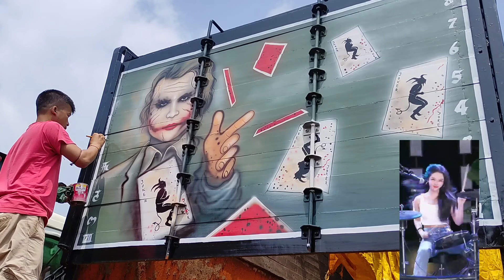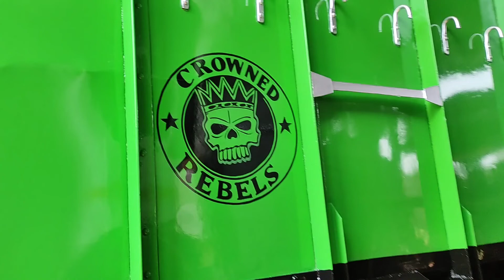13 June 2024